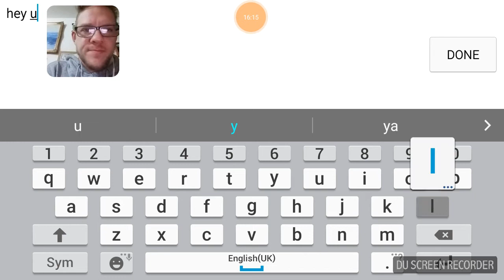Super Saiyan Z - We found Whis on server 66 😲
Today we look over the top 3 players of server 66